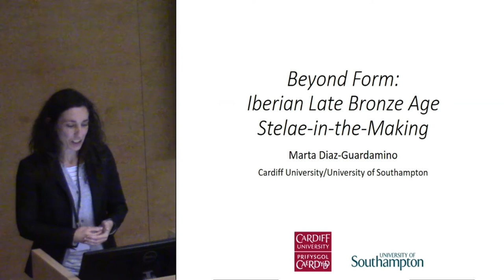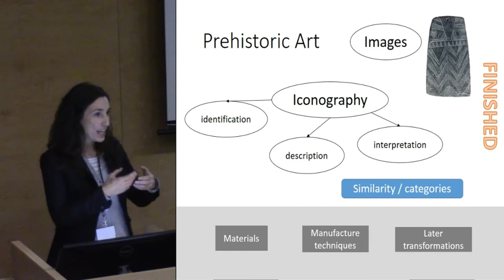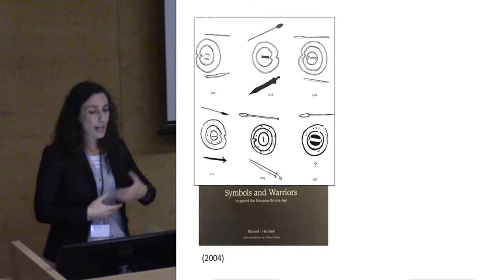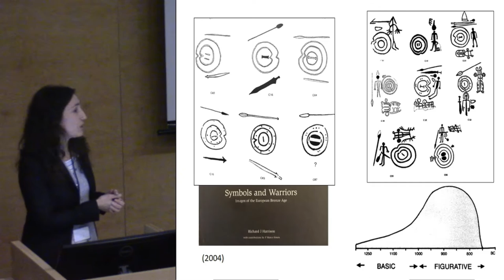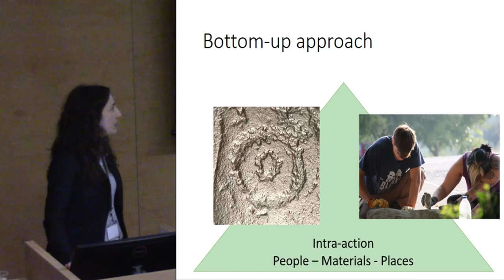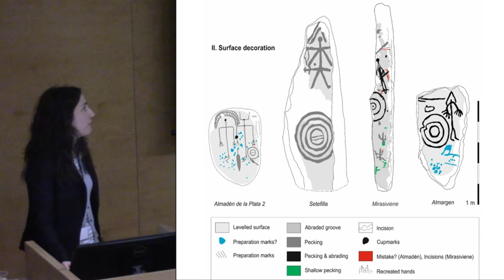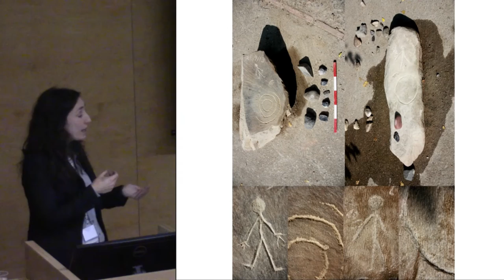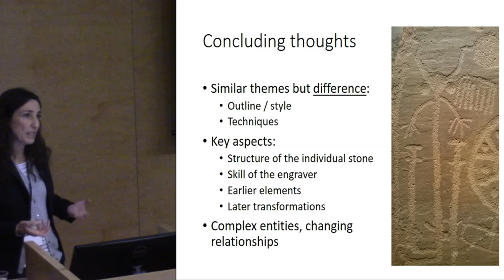Beyond form: Iberian Late Bronze Age stelae in-the-making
Late Bronze Age stelae (c. 1400/1250-750 BC), found mainly across western and southwestern Iberia, are formally diverse. Most of these carefully carved stones were found in the landscape, as un-stratified remains, and mainstream archaeology has consistently focused on the formal analysis of the images engraved on them. As a result, these large stones and the carvings they bear have been categorised into groups, types, and subtypes which are then read as expressions of a variety of symbolic frameworks (e.g. ethnic identities, ideologies). There are problems with this kind of approach, being one of them the lack of critical reflection on the very concept of similarity and, more fundamentally, on how form came about.
This paper focuses on the process of stelae-making. It aims to draw attention to the limitations of formal approaches to the analysis of prehistoric imagery and highlight the potential of adopting a bottom-up approach, that is, of looking at the interaction between people and the stones when the latter were shaped, carved, re-carved, and so on. I will draw on the recent analysis of the surface texture of a sample of stelae by means of digital imaging methods (i.e. RTI) and the results of a replication experiment to reflect on the many factors (e.g. properties of stones, knowledge, skills) and interventions that have been involved in the making of Late Bronze Age stelae as we know them today.

Marta Diaz-Guardamino, Southampton University/Cardiff University